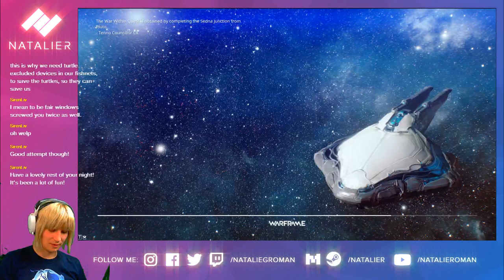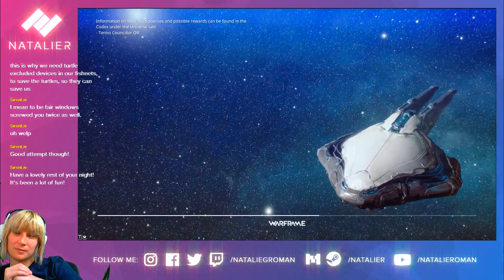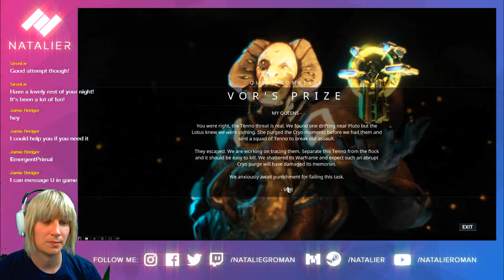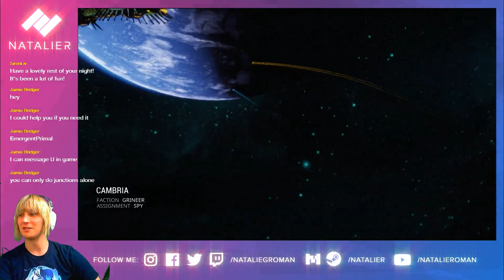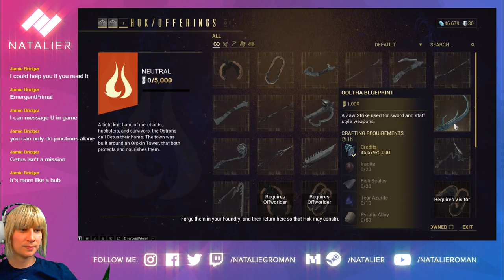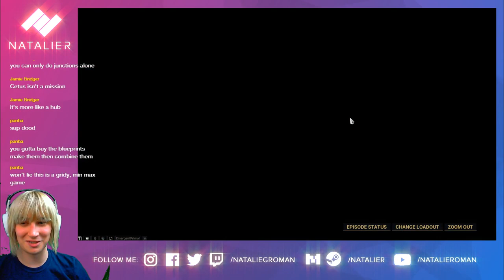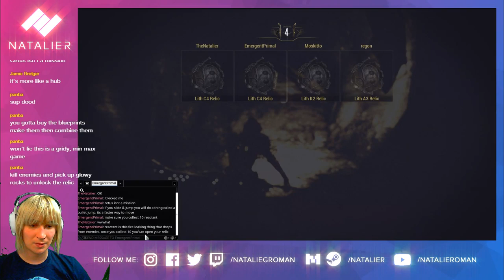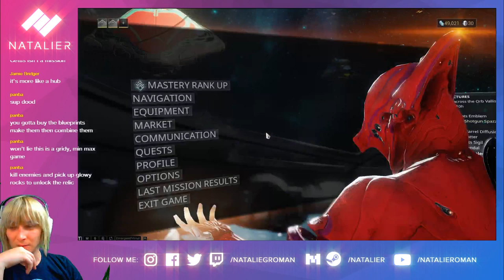SmoreFrame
Gonna try out Warframe for the first time I guess. No promises that I will be any good.